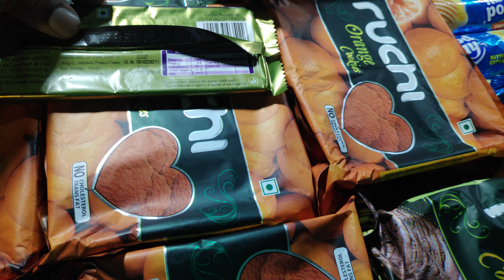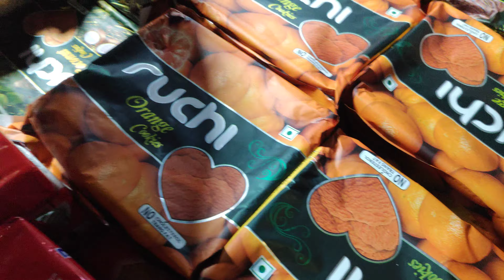Howrah Propular show 75% off all item price low price all item Propular shop